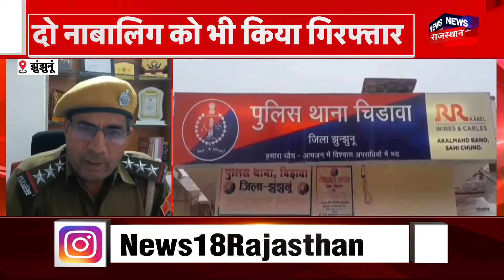PM Modi ने नई सरकार के पहले 100 दिन एजेंडे पर चर्चा की | BJP Meeting | Latest News